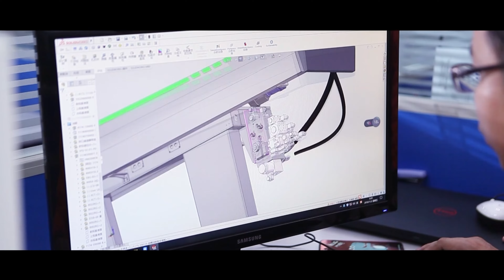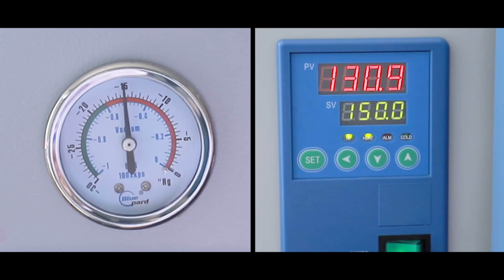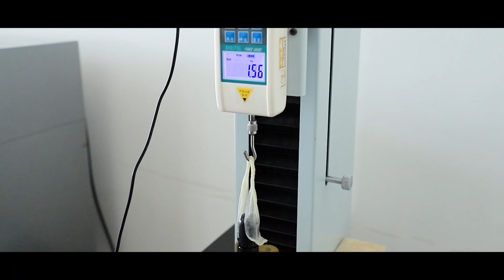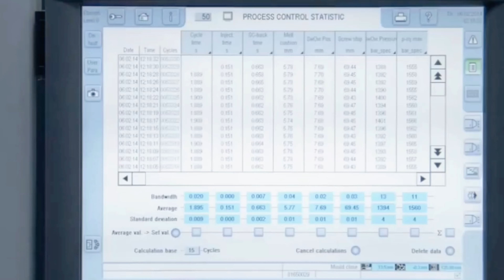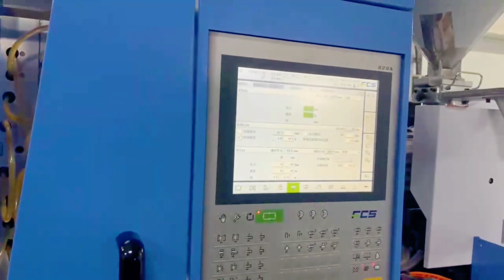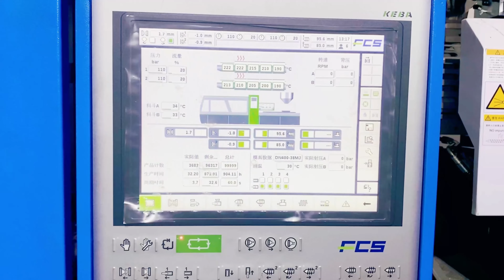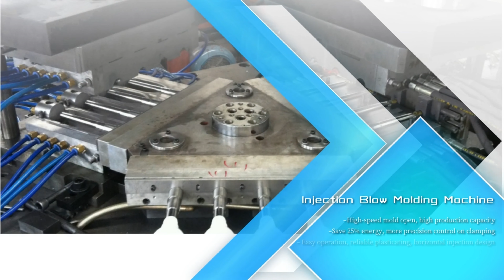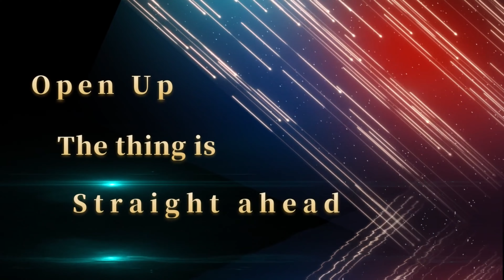2022 Dubai Exhibition Video